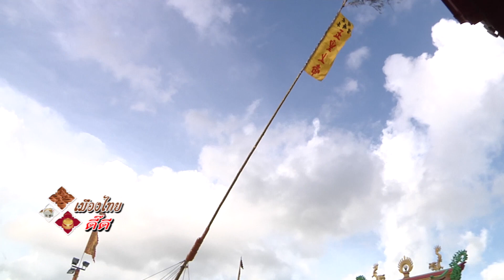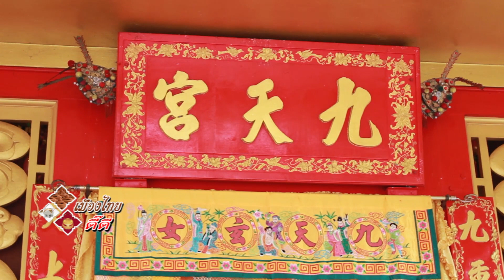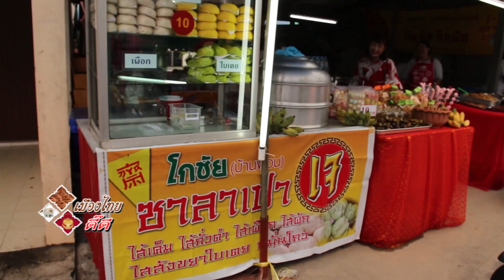เมืองไทยดี๊ดี : Phuket Vegetarian Festival